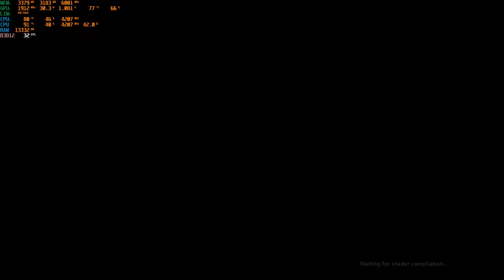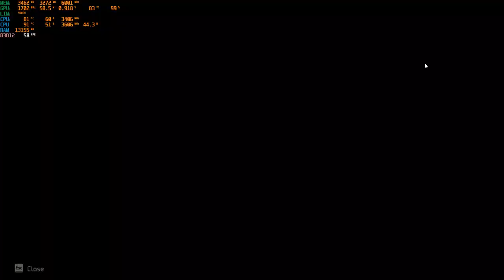Horizon Forbidden West Complete Edition on RTX 3050TI | Part 3| Survive the Ambush